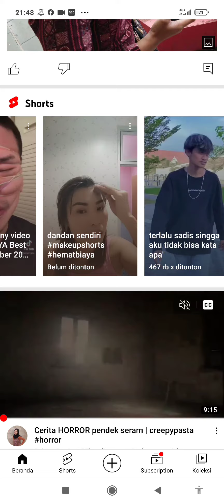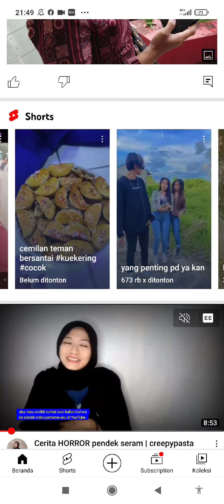cek video apakah di rekomendasi oleh Youtube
video rekomendasi youtube,
konten viral,
view naik drastis,
cara tau video di rekomendasikan oleh youtube,